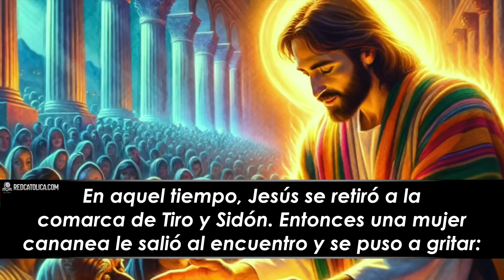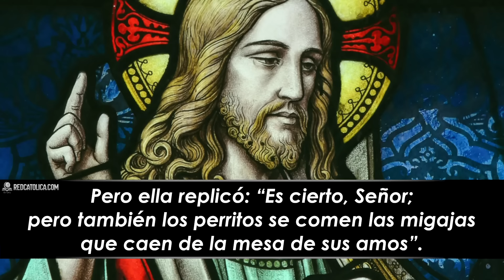Evangelio de Hoy Miercoles 07 de Agosto de 2024 | REFLEXIÓN | Red Catolica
pero también los perritos comen de las migajas que caen de la mesa de sus amos.

Evangelio de Hoy Miercoles 07 de Agosto de 2024

Eucaristía Digital

Vive la Palabra meditando El EvangelioDeHoy RedCatolica Miercoles07 Agosto del 2024

1- Él escucha siempre nuestras plegarias.

2- Nadie tildará de cruel a una madre que no da a su niño pequeño el cuchillo que le pide, aunque sólo quiera jugar un poco sin pretender hacer ningún mal a nadie.

3- La mujer llega corriendo y se postra a los pies de nuestro Señor, pidiéndole que tenga piedad de ella.